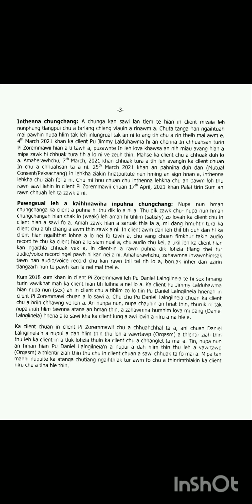Tete-i pian tirh atanga a lei-kân thleng...